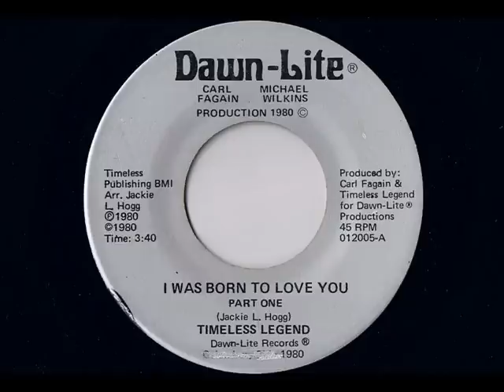Timeless Legend - I Was Born To Love You - Modern Soul Classics